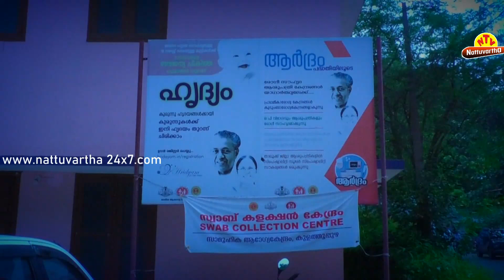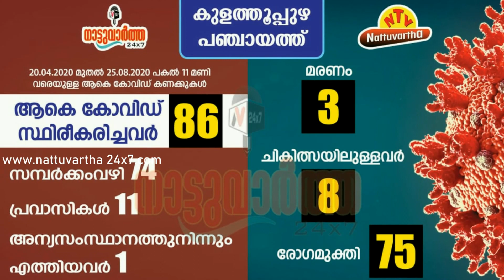കുളത്തുപ്പുഴയെ ഭീതിയിലാക്കി ഏപ്രിൽ 20 മുതൽ ഉള്ള കോവിഡ് കണക്കുകള്‍ അറിയാം